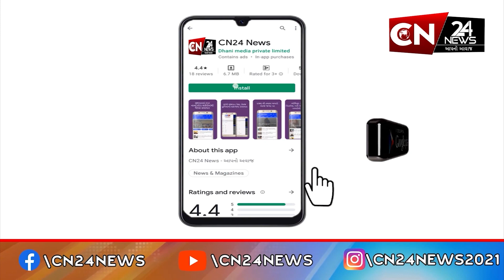આંતરરાષ્ટ્રીય : ફરી એકવાર અમેરિકાના શિકાગોથી એક ભારતીય વિદ્યાર્થી ગુમ